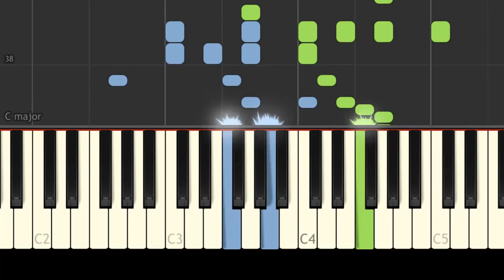Verdi - La Donna è Mobile from Rigoletto - Easy Piano Music - EASY